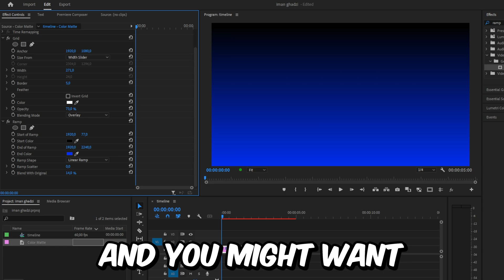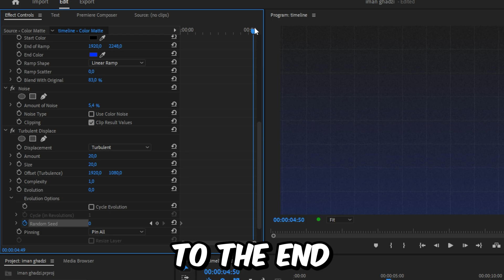How To Make Iman Gadzhi Grid Background in Premiere Pro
how to edit videos like iman ghadzi in adobe premiere pro 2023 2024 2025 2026

Chapters:
00:00 - Iman Gahdzi grid background tutorial
00:07 - Making the grid background
00:25 - Grid Settings
00:35 - Grid Background color
01:12 - Distorted grid background look